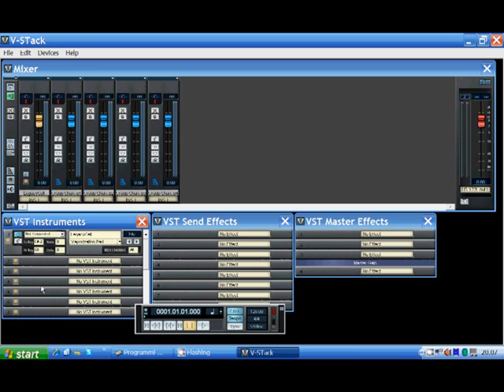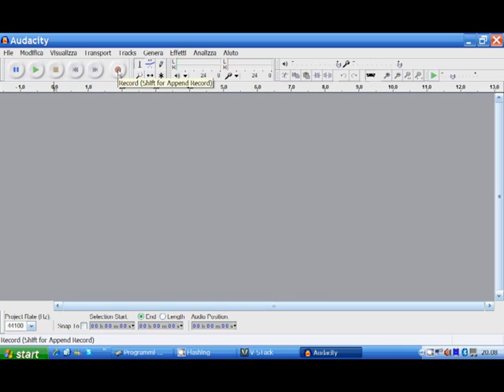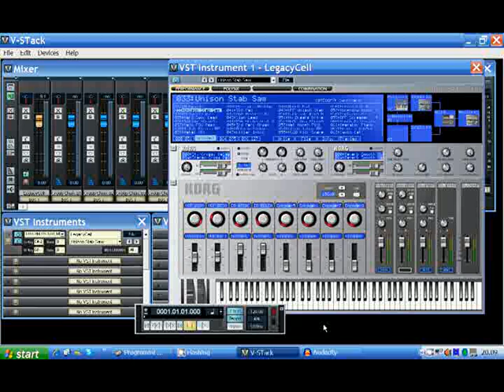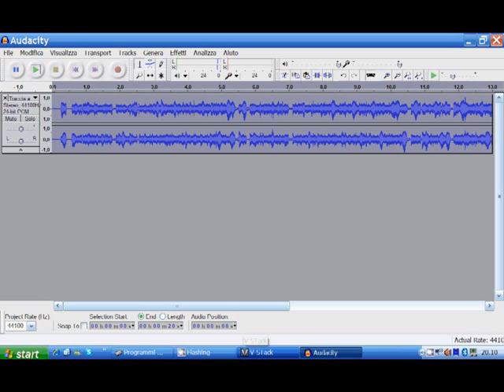Gabriele Lattanzio - Breve dimostrazione di alcuni programmi musicali.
in questo video vi mostro brevemente alcuni dei miei programmi che uso per fare musica utilizzando il pc, facendovi un'esempio di registrazione audio di un brando dance (La danza delle streghe di Gabry Ponte) con Audacity e dei buoni VST della Korg e Steimberg